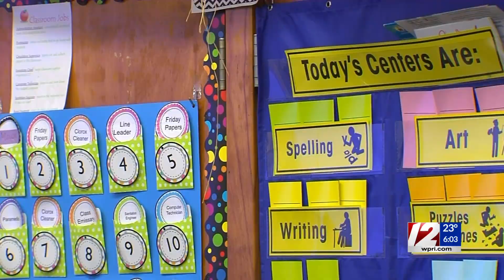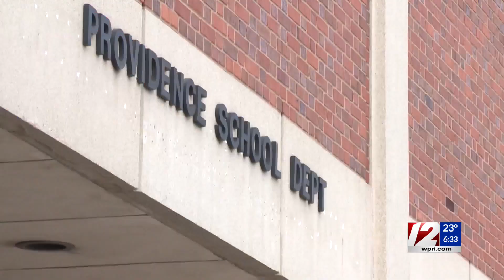Mass. school mask mandate lifted as students return from break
Some students in Massachusetts will be heading to school on Monday without their masks for the first time since the start of the COVID-19 pandemic.